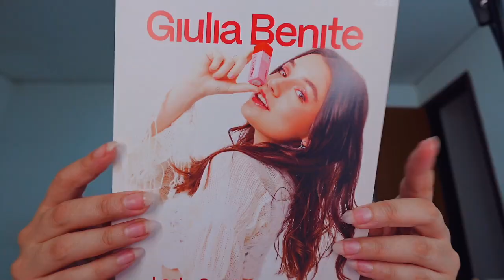TESTANDO MAKES, TRABALHO EXTERNO, COMPRAS SACOLÃO, ANIVERSÁRIO TALITAH SAMPAIO GIRLS 🎄 vlogmas 6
Hey, eu sou a Gabs. Uma jovem adulta/millennial que ama beleza e bem estar, música, nostalgias, cozinhar, criar conexões e ajudar no que for possível. Filmmaker e designer há anos, também amo compartilhar tudo que eu sei!